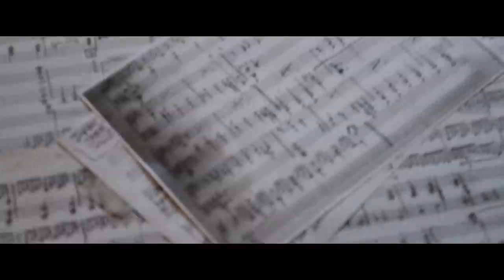Ludovico Einaudi "Seven Days Walking" EPK - ENG (DAY 1)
Seven Days Walking is the title of the new album by Ludovico Einaudi

"I remember that in January 2018 I often went for long walks in the mountains, always following more or less the same trail.
It snowed heavily, and my thoughts roamed free inside the storm, where all shapes, stripped bare by the cold, lost their contours and colors.
Perhaps that feeling of extreme essence was the origin of this album."

Seven Days Walking is divided into seven episodes, seven albums (Day One, Day Two, etc. until Day Seven), which will be released at monthly intervals.
Each episode is focused on several main themes, which are recurring in different form: seven variations following the same imaginary itinerary. Or the same itinerary, retraced in seven different moments.
"The idea first came to me as I was listening to the recordings of the first sessions: each version seemed to me to have its own personality, with subtleties so distinct from one another that I was unable to choose which I preferred. I associated everything with walking, with the experience of following the same routes over and over, discovering new details each time. And so in the end I decided to thread them all together in a sort of musical labyrinth, a little like stepping inside the twists and turns of the creative process, to understand how a musical idea can develop in multiple directions, and changing once again at the moment in which it is heard."

Seven Days Walking was recorded between September and October 2018 in Schloss Elmau (Germany) and Air Studios in London (England)

Ludovico Einaudi: Piano
Federico Mecozzi: Violin and Viola
Redi Hasa: Cello

Directed and photographed  by Tania Feghali

Editors : Tania Feghali / Nicolò Braggion / Jacopo Mutti  @Start